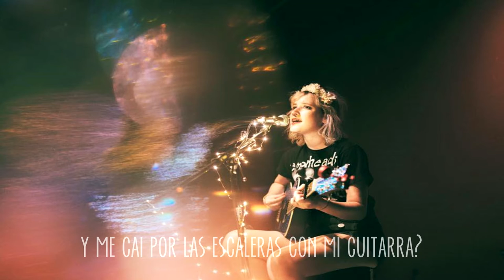Candy Hearts - Punk Songs (Subs Esp)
Band: Candy Hearts
Album: Ripped Up Jeans And Silly Dreams
Song: Punk Songs

Lyrics:

Do you remember when I broke my arm,
when we were leaving for our first tour,
and I fell down the stairs with my guitar?

We were driving in your van,
with a band full of my best friends,
and we turned on the radio and we sang

Punk songs.

We brought some beer back to your house,
where I fell asleep on your couch,
with your kitten on my chest, purring loud.

You didn't follow me to bed;
you stayed up with your 30-rack,
and I listened from the bedroom as you were trashed
and singing

Punk songs.

And sometimes I wish that I could go back.

PD: 30-Rack (Paquete de 30 Cervezas )